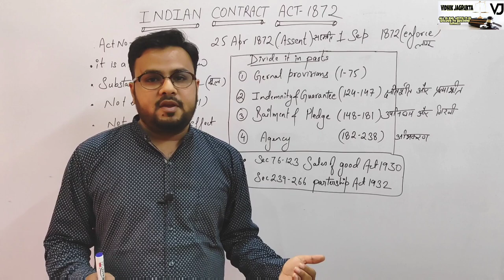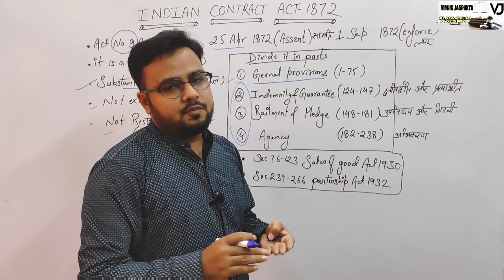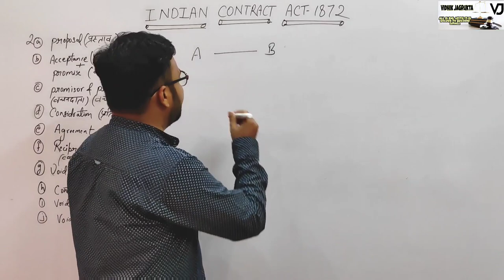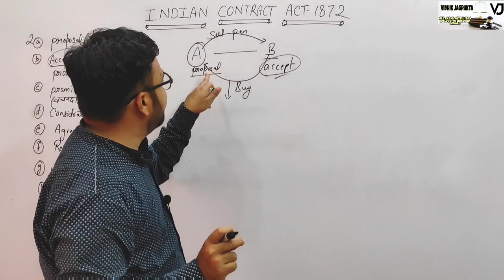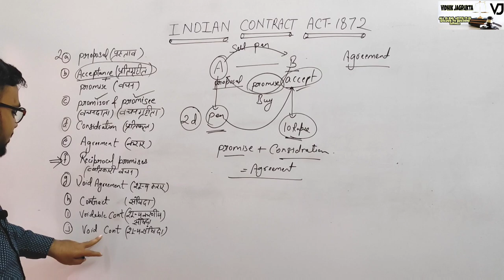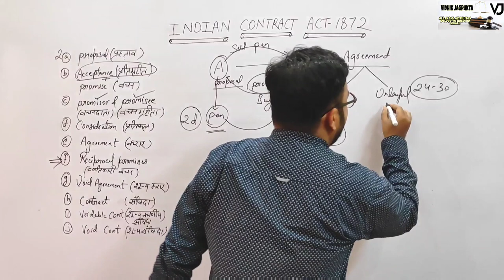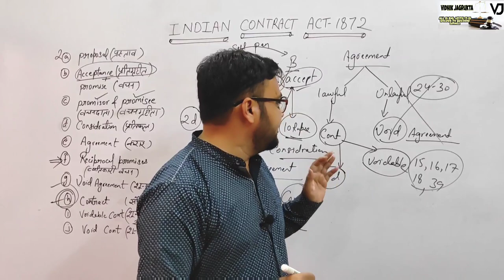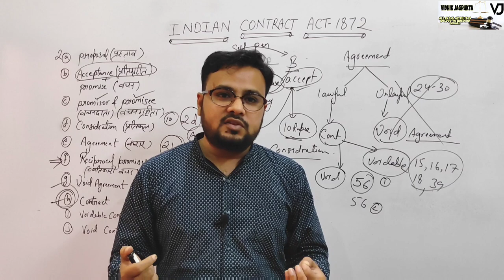Section 1 and 2 of Indian Contract Act 1872 in FlowChart Lecture - 2 [Hindi, English]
4th lecture -
Acceptance, promise, promisor, promisee

5th lecture-
Consideration, jurist defination and legal rules as to consideration

Visit and join our  channels

The Act as enacted originally had 266 Sections, it had wide scope and

General Principles of Law of Contract – Sections 01 to 75

Contract relating to Sale of Goods – Sections 76 to 123

Special Contracts- Indemnity, Guarantee, Bailment & Pledge and Agency – Sections 124 to 238

Contracts relating to Partnership – Sections 239 to 266

At present the Indian Contract Act may be divided into two parts:

Part 1: deals with the General Principles of Law of Contract Sections 1 to 75

Part 2: deals with Special kinds of Contracts such as

Contract of Indemnity and Guarantee

Contract of Bailment and Pledge

Contract of Agency.

1. Offer 2(a): When one person signifies to another his willingness to do or to abstain from doing anything, with a view to obtaining the assent of that other to such act or abstinence, he is said to make a proposal.

2. Acceptance 2(b): When the person to whom the proposal is made, signifies his assent there to, the proposal is said to be accepted.

3. Promise 2(b): A Proposal when accepted becomes a promise. In simple words, when an offer is accepted it becomes promise.

4. Promisor and promisee 2(c): When the proposal is accepted, the person making the proposal is called as promisor and the person accepting the proposal is called as promisee.

5. Consideration 2(d): When at the desire of the promisor, the promisee or any other person has done or abstained from doing or does or abstains from doing or promises to do or to abstain from doing something such act or abstinence or promise is called a consideration for the promise. Price paid by one party for the promise of the other Technical word meaning QUID-PRO-QUO i.e. something in return.

6. Agreement 2(e): Every promise and set of promises forming the consideration for each other. In short,

 agreement=promise+consideration.}

7. Contract 2(h): An agreement enforceable by Law is a contract.

Therefore, there must be an agreement and it should be enforceable by law.

8. Reciprocal Promises 2(f): Promises which form the consideration or part of the consideration for each other are called 'reciprocal promises'.

9. Void agreement 2(g): An agreement not enforceable by law is void.

10. Voidable contract 2(i): An agreement is a voidable contract if it is enforceable by Law at the option of one or more of the parties there to (i.e. the aggrieved party), and it is not enforceable by Law at the option of the other or others.

11. Void contract 2(j): A contract becomes void when it ceases to be enforceable by law.